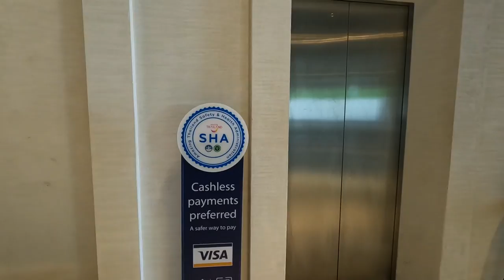pattaya 芭提雅|我搭上俄羅斯鬼妹| 推介一間露台面向海灘和木廟/性價比高/價錢合理/漂亮酒店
|Thai Tony|
|經常自費介紹|不一樣的泰國| 都要經費,如果大家覺得我拍攝或推介好,請大家支持下我,就課下金啦!

如果大家想支持下Thai Tony,可以PayMe下小弟~
Payme:62220999

|我搭上俄羅斯鬼妹|
| 推介一間露台面向海灘和木廟/性價比高/價錢合理/漂亮酒店 |

👉🏽記得follow我YouTube一有新片就收到通知👏🏻👏🏻